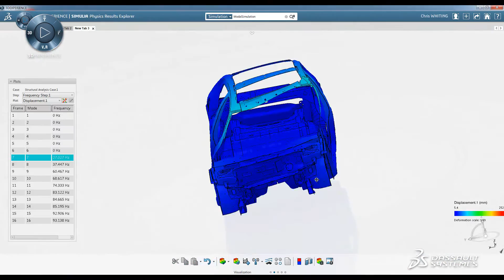Noise, Vibration, and Harshness: Demonstrating a Key SIMULIA Advantage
This video gives a brief narrated overview of the importance of the midrange frequency band in automobiles. It uses a live power spectrum to illustrate and demonstrate the audible impact.